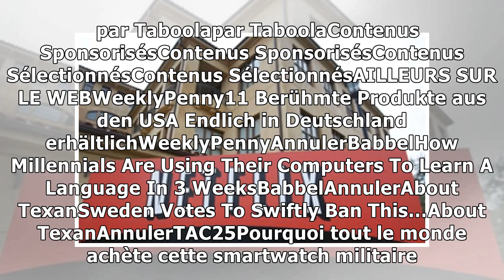Netflix: La plateforme n'envisage pas d'interdire le partage de comptes15/1/2019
Netflix n'envisage pas d'interdire le partage de comptes. — Marcio Jose Sanchez/AP/SIPA Que les utilisateurs de Netflix se rassurent, la plateforme ne va pas fliquer leurs éventuels partages de compte...